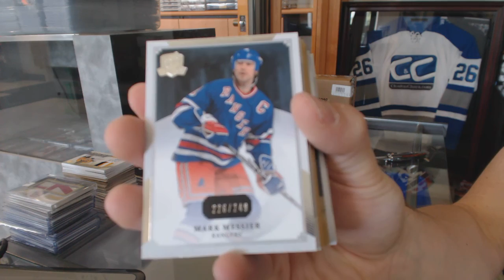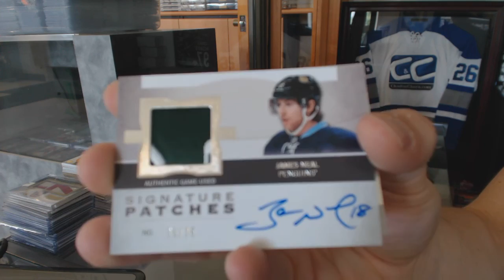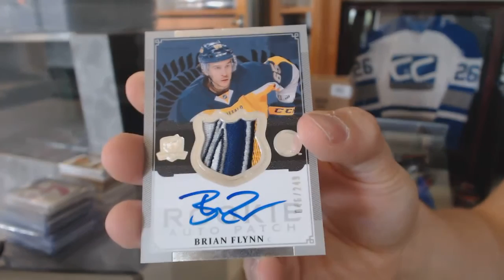13-14 Upper Deck The Cup Hockey Box Break - C&C #6312